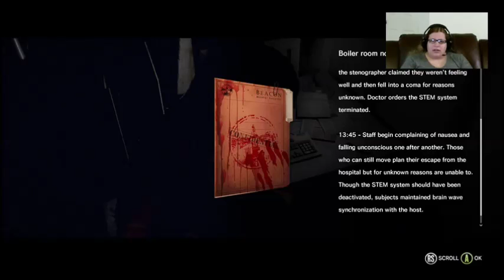Billy Bob Is After Me! The Evil Within PT 1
In this video I play The Evil Within, this is not a kid friendly game at all! This is the first video that I edited completely and I am pretty proud of myself. I hope everyone enjoys this scary game!